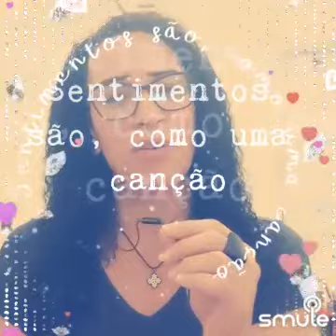Sentimentos São - Del Tenório e Sol Santos